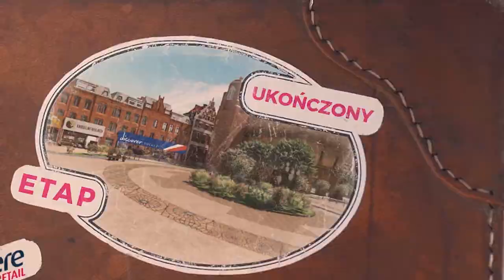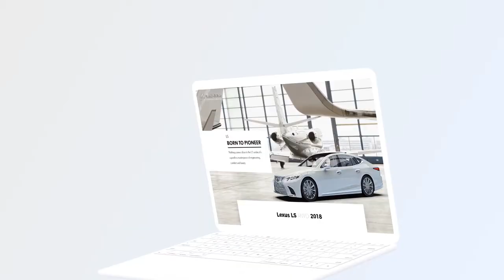Born2Design intro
Born2Design.pl - CREATIVE STUDIO
We are an award-winning creative studio, we specialize in creating graphics, visualizations of 3d, animations, and websites.